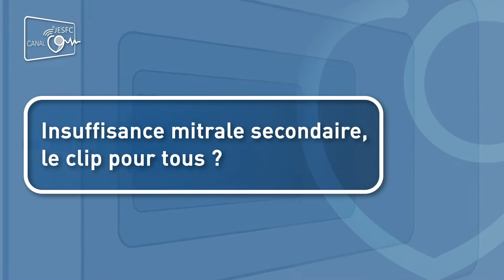Insuffisance mitrale secondaire, le clip pour tous ?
Durant cet entretien, Patrice Guérin, chef du centre d'hémodynamique et vasculaire interventionnel du CHU de Nantes et Daniel Grinberg, chirurgien cardiaque aux Hospices Civils de Lyon échangent sur les données des études interventionnels de fermeture d'insuffisance mitrale secondaire par clip et sur les profils des patients éligibles à cette approche thérapeutique.